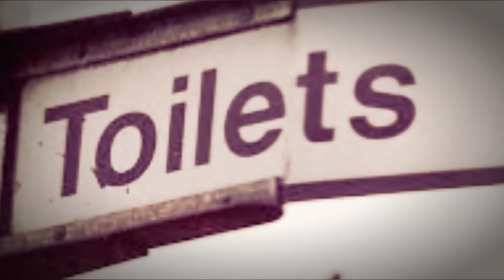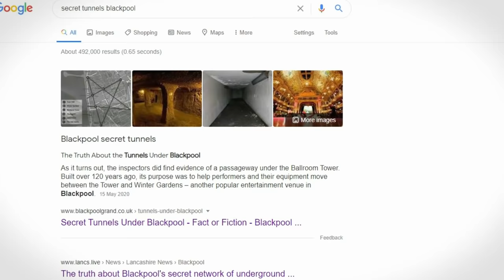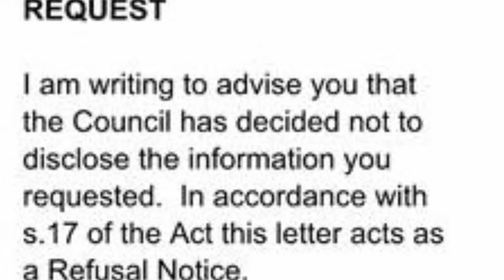Hidden Disused Tunnels of Blackpool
Most Abandoned - The Secret Hidden Abandoned Tunnels - For many years Blackpool has held a secret about a hidden tunnel network. In this video I venture out to explore the real facts behind the subterranean fables.

Nodrog